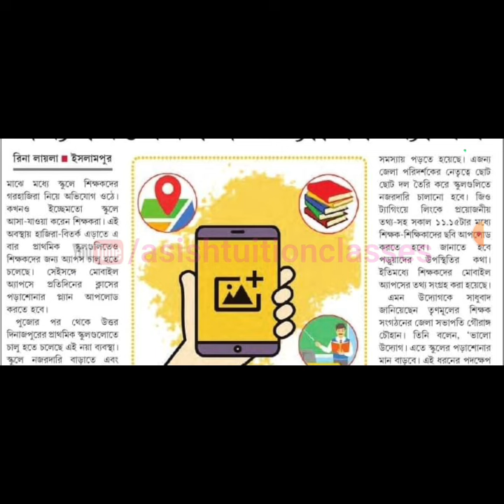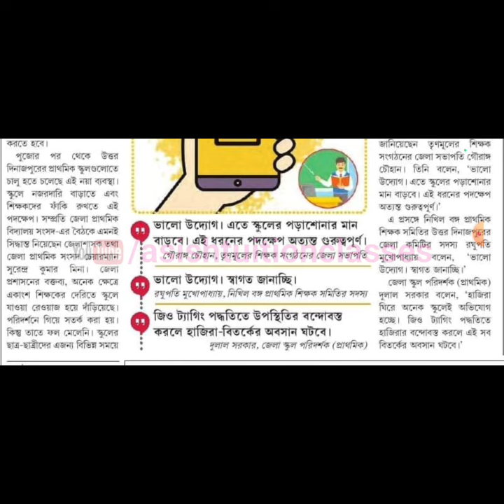Big Breaking : স্কুলে শিক্ষক শিক্ষিকাদের হাজিরা নিয়ে কড়া পদক্ষেপ : চালু হল নতুন অ্যাপ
স্কুলে শিক্ষক শিক্ষিকাদের হাজিরা নিয়ে কড়া পদক্ষেপ : চালু হল নতুন অ্যাপ।